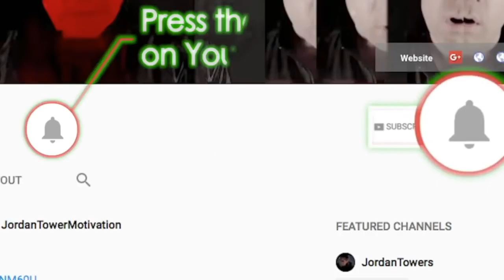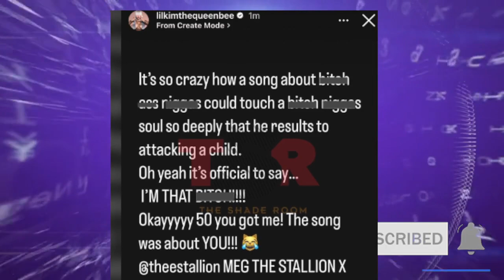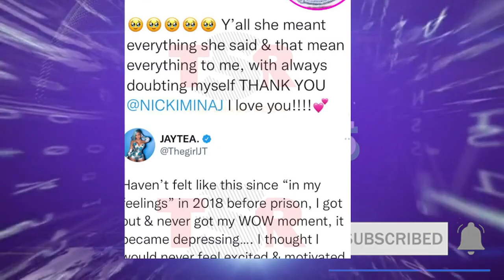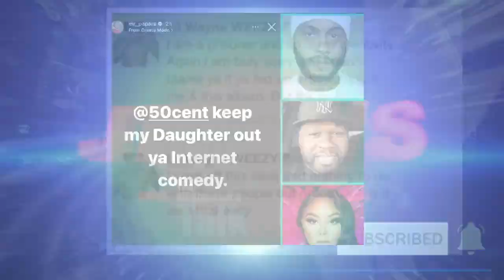50 Cent WARNED by Lil Kim Mr Papers as HE WAS DISSED on Track, Nicki Minaj Dominates Meg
50 Cent WARNED by Lil Kim Mr Papers as HE WAS DISSED on Track, Nicki Minaj Dominates Meg